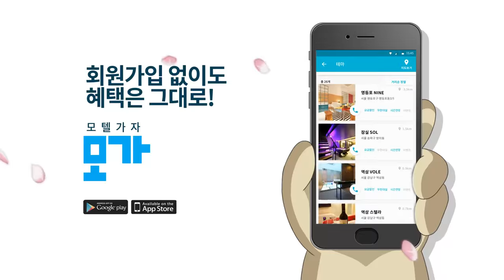Korean? Commercial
oh god

sexy turtle/rabbit/bunny